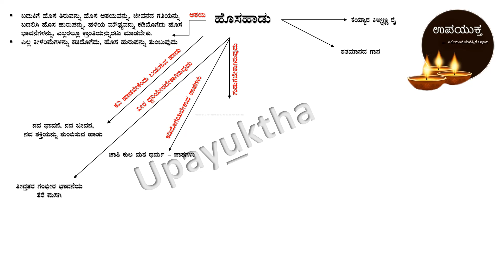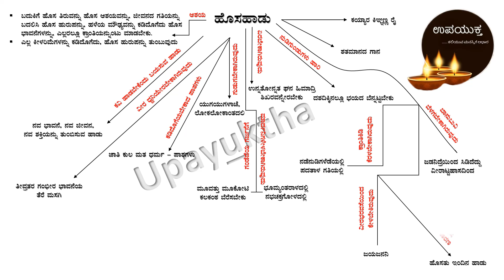Class 09 Kannada Concept Map | ಹೊಸಹಾಡು | Hosa Haadu Poem | ೯ನೇ ತರಗತಿ ಪಠ್ಯಗಳ ಪರಿಕಲ್ಪನಾ ನಕ್ಷೆ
ಮಾನ್ಯರೇ,

Info :
Designation: Coordinator of Kannada Department &